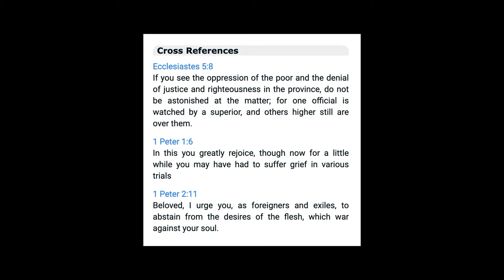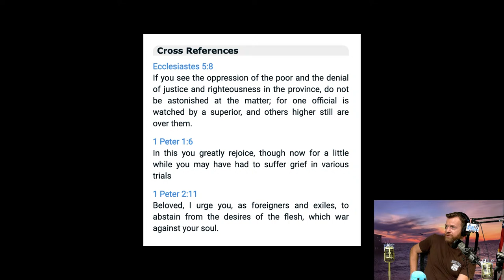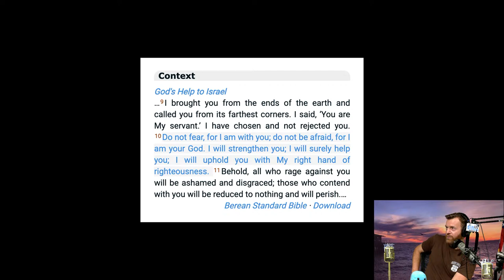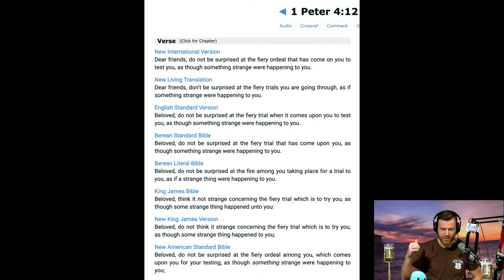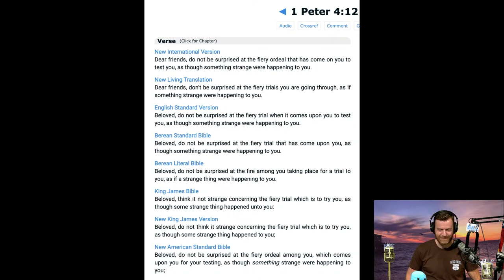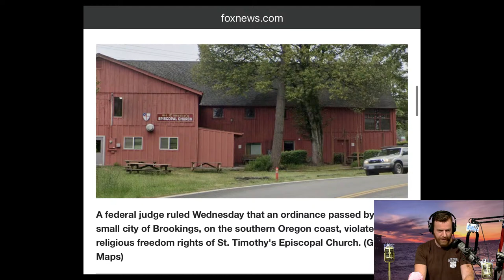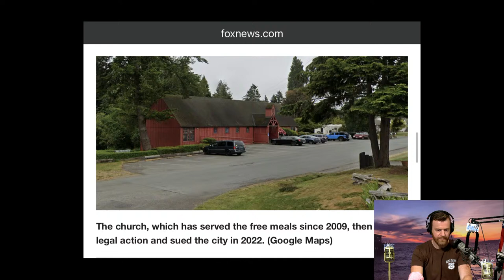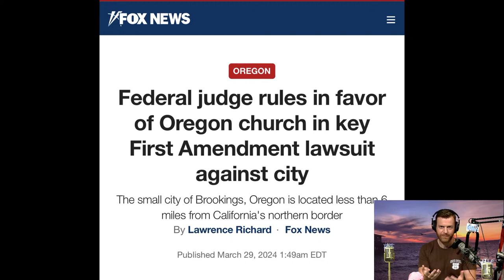Feeding the 'Migrants'! | Thu 4-4-24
Candace Owens, feminist! "Per capita" stats! Cannibalism? Bible: Don't be surprised! Pastors feeding the "poor," being a nuisance! FE call: Sun vs moon, explain!

The Hake Report, Thursday, April 4, 2024 AD

TIME STAMPS
0:00:00 Announcements / Topics
0:03:05 Hey, guys! Santa Monica tee
0:05:23 Tips: NAACP Trump, Karl Rove J6ers, Candace English (black)
0:10:51 Candace Owens took her husband's name?
0:11:58 Insanity defined
0:19:21 TERRI, OR: Candace Farmer
0:30:35 TERRI: Imagine Candace's husband
0:32:31 Coffee: News tip again: Chinese scientist in Canada
0:33:14 Coffees: Don't self-doxx! "Per capita" validity lol
0:37:06 Coffee: "Courage"!
0:36:24 Coffee: God, Michael, black guys, heaven's gates joke
0:38:24 Juvenile justice statistics (crime rates)
0:43:42 Coffee: Tip: Comic Ed Piskor, canceled, died
0:44:22 Coffees: Spiffy tunes
0:44:44 Coffees: Cannibals, whites, blacks, stealing (Dahmer)
0:47:42 Rumble Rants: Insanity definition (more), Candace Blexit
0:50:31 Bible: Do not be surprised; dismayed (1 Peter 4: 12; Isaiah 41: 10)
0:56:25 Jens Lekman - "A Man Walks into a Bar" (2005, Oh You're So Silent, Jens)
1:01:37 OR church 6-days a week free food (1st Amendment)
1:11:03 AZ "pastor" feeds migrants; mayor persecutes?
1:19:51 JOE, AZ: Obama, William: Out-of-wedlock birth rates
1:27:19 Coffee: Stats, crime rates, OK vs NY
1:31:51 Coffee: Gethsemane ("Get Some Money"?)
1:33:10 IG: Sad at opinion over "African Americans" (Christian-based)
1:34:18 JAY, NH: FE, Moon, Sun
1:43:35 JEFF, LA: Homeless, poor
1:46:23 Coffee: Amazin' Asia, FE, Ball Earth, crime
1:48:13 Obama: ACA, "raising costs," healthcare "a right"
1:51:54 Huntingtons - "No Pool Party" (1999, Get Lost)